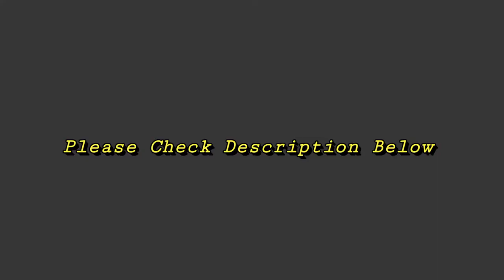Pusong Dalisay | Guitar Chords Tutorial with lyrics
Pwede po niyo makita ang ibang tutorial sa link na ito.

LYRICS

PUSONG DALISAY

Pusong dalisay ang aking nais
Na likhain mo Diyos para sa akin

Isang pusong tapat na sa'Yoy nagmamahal
Isang pusong sa'Yoy walang alinlangan
Isang pusong itinitibok na ikaw ay parangalan
Handog ko'y pagpupuri
Sa'Yo lamang Hesus

(repeat entire song)